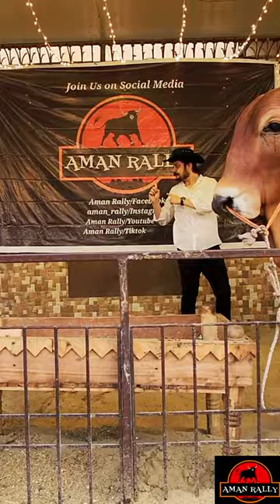recape 2023|Aman Rally | 🤠🐂✌️animals